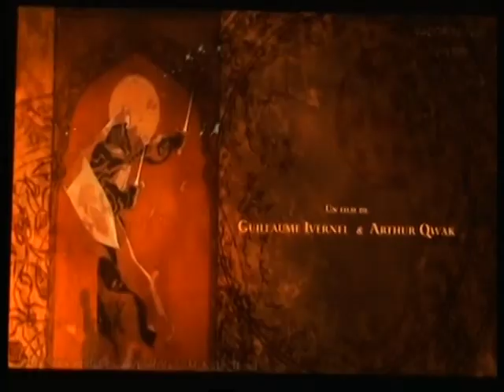"Chasseurs de dragons"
Amanda Lear gives her voice to the hero of this cartoon.  Is the role of Gildas.
Η Amanda Lear δίνει τη φωνή της στον ήρωα αυτού του cartoon. Είναι ο ρόλος του Gildas.